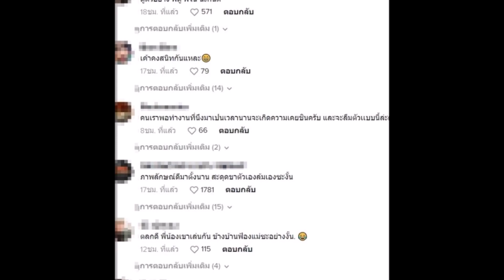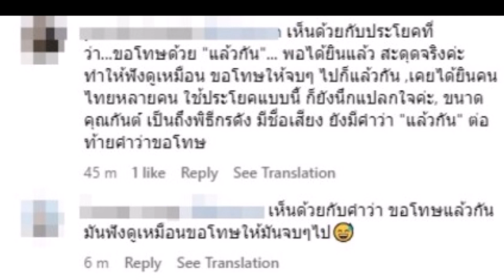‘กันต์ กันตถาวร’ พูดขอโทษแบบนี้ เจอดราม่าถล่มอีกครั้ง